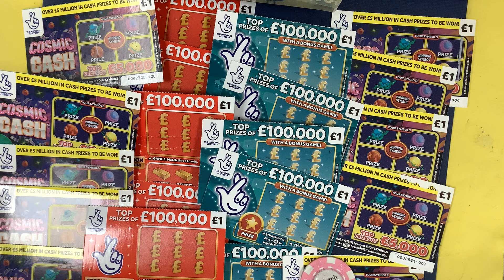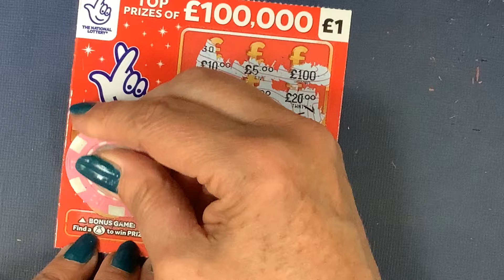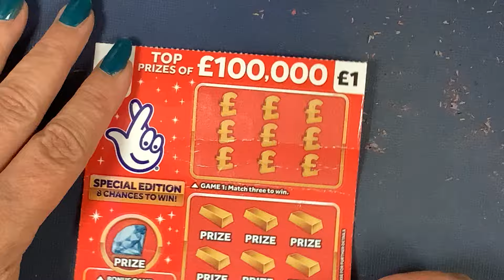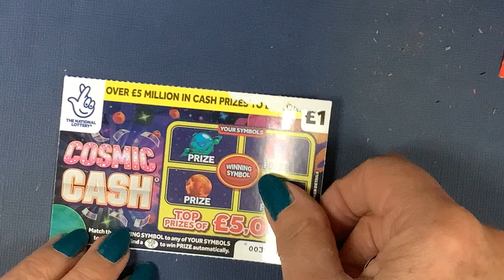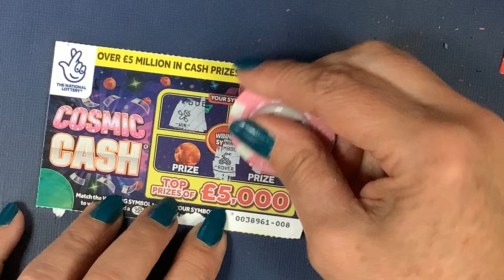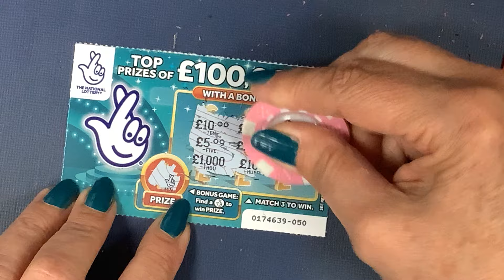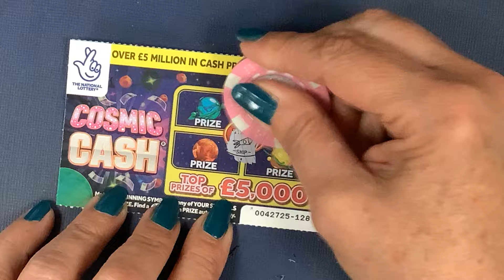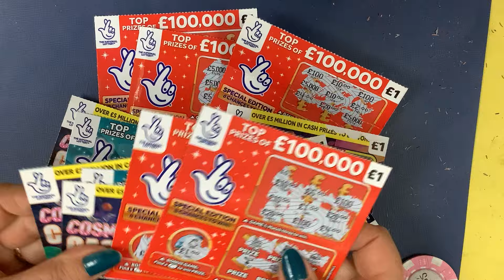🪐🛰Another fun session, but this time with £20 on the £1 Cosmic Cash, Teal £100k and Orange £100k🪐🛰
🪐🛰Another fun session, but this time with £20 on Cosmic Cash, Teal £100k and Orange £100k , three of the UK National Lottery £1 scratch cards. Do we find any great wins 🛰🪐

If you want to play live hosted, free Bingo download the SCRATCHCARDLADY (liveplaymobile.com) it is free and great fun.